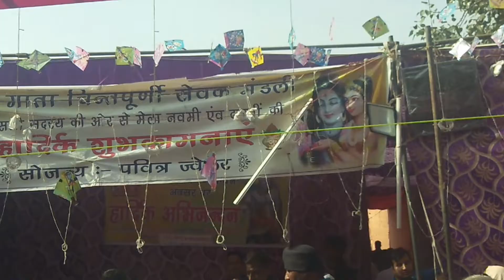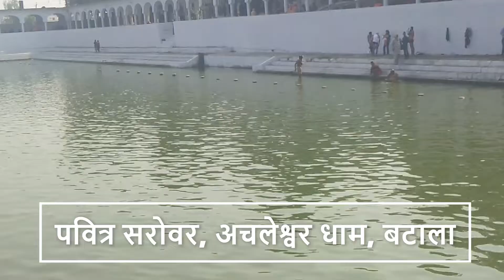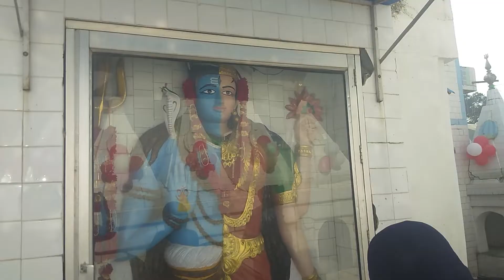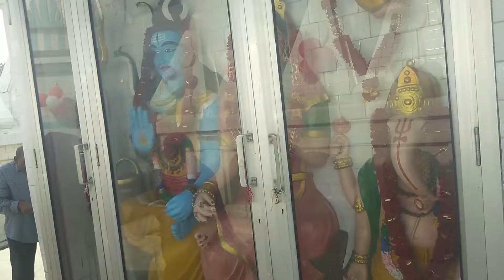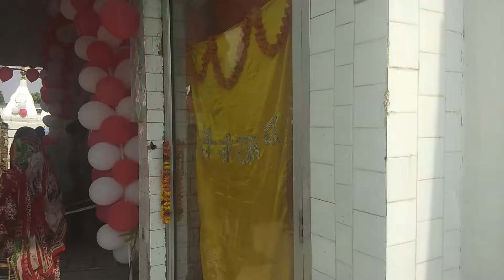Mela Achal Sahib |Achhal sahib Nomi Dasmi mela | Achaleshwar Dham batala Mela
batala mela achal sahib |achal sahib nomi dasmi mela |achaleshwar dham batala Mela| Mela achal sahib
Mela Acchal Sahib
Mela Achhal Sahib